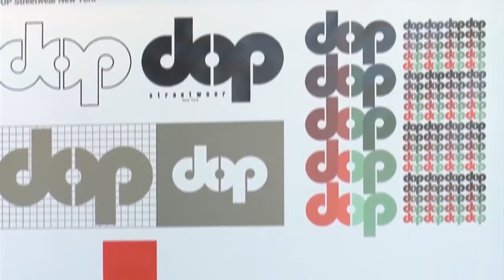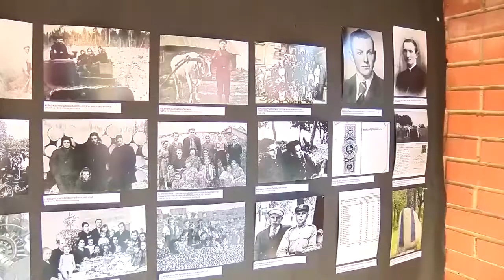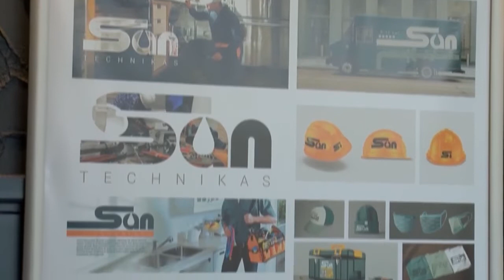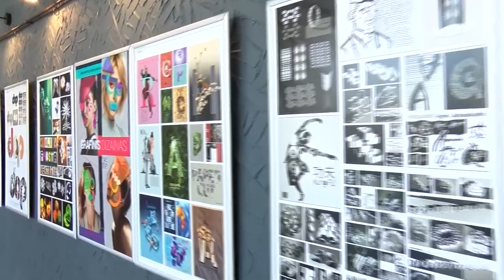2022-06-28 Marijampolės TV žinios